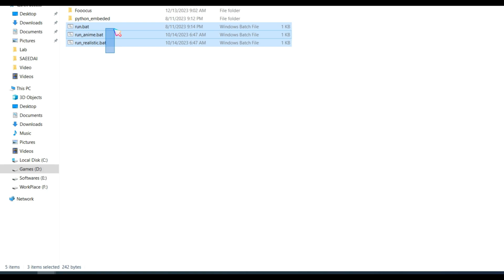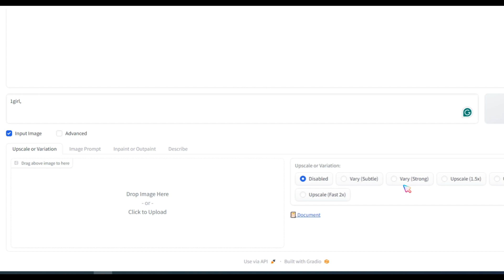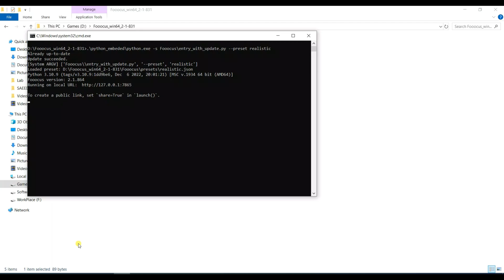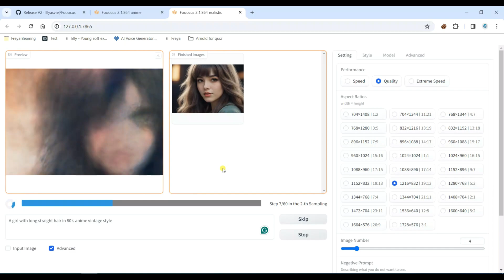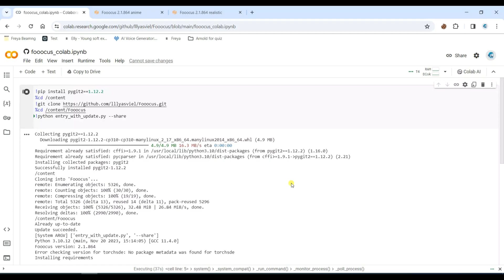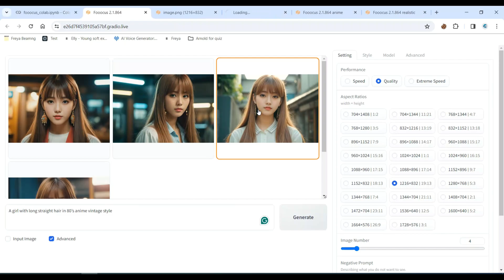🛑 STOP Using Midjourney,Try This FREE AI Image Generator and Start Earning $7,530/Month Instead!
Introducing Fooocus the Midjourney alternative : The Ultimate Free AI Image Generation Tool

Say goodbye to coding headaches! With Fooocus, generating stunning images is now as easy as a single click. This open-source software takes image creation to the next level, outshining even MidJourney. And the best part? It's completely free!

Unlock unlimited access to a virtual machine powered by Google's powerful GPU, right at your fingertips. Watch our video to see how Fooocus revolutionizes image generation effortlessly!